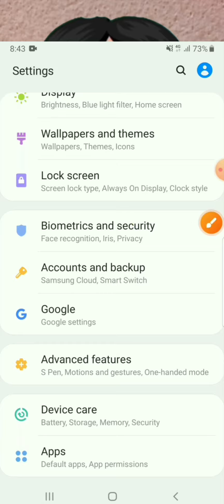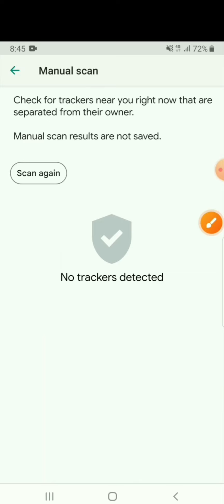আপনাকে কেউ নজরদারি করছে না তো এখনই চেক করে দেখুন।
ধন্যবাদ।